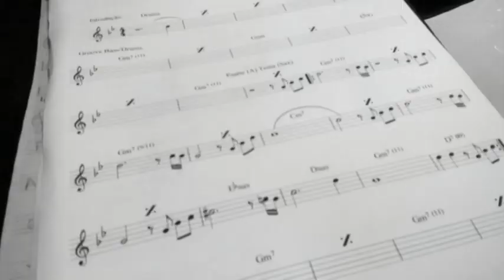MINHA TRAJETÓRIA - Rogérinho Silva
No culto instrumental LOUVANDO COM INTELIGÊNCIA (3°Workshop Louvando com Inteligência - antigo " projeto theme " o conhecido baixista do Rio de Janeiro - RJ , Rogério Silva (conhecido como Rogerinho) apresentou sua canção autoral chamada "MINHA TRAJETÓRIA".

BAIXO: ROGERINHO SILVA
TECLADO: FELIPE MENDONÇA
GUITARRA : DIEGO MOFACTO
SAX: JHONATA XAVIER
BATERIA: JEAN MARTINS
IMAGENS: SILAS DANIEL MENDES E KARINE MOFACTO

GRAVADO EM 30 DE NOVEMBRO DE 2019